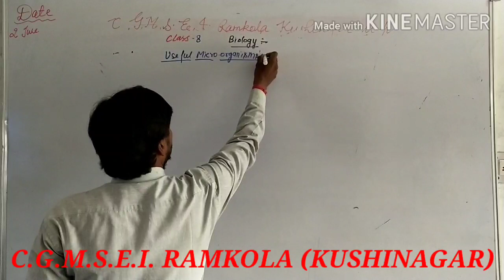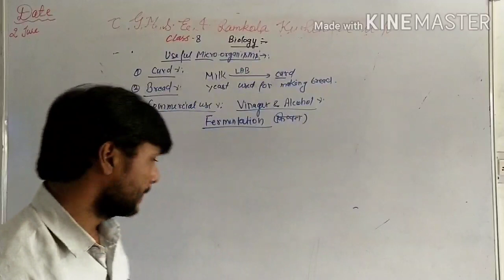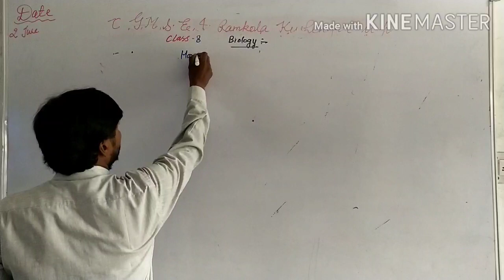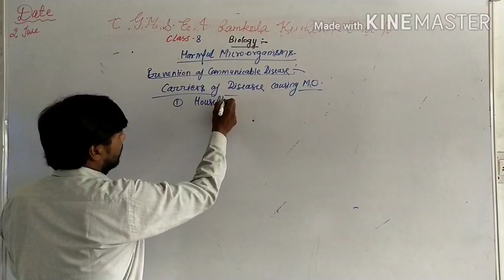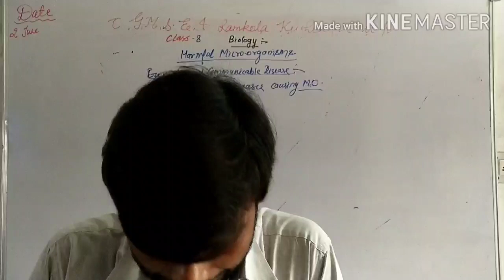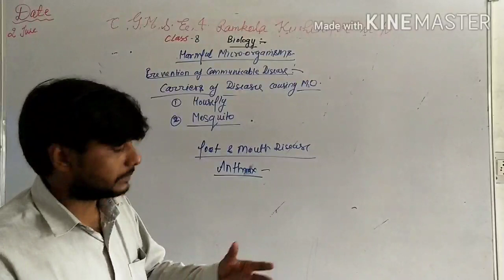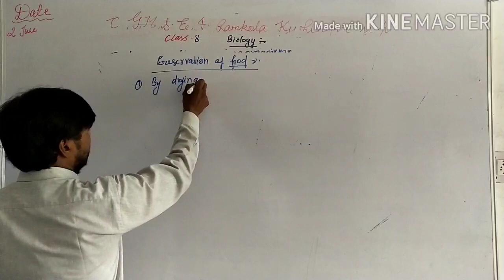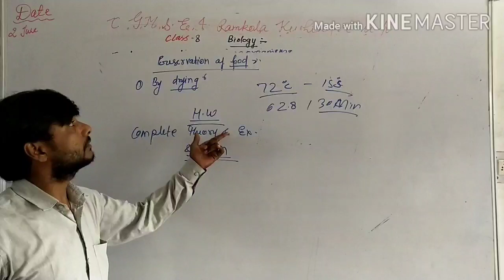Class-8th Sub- Biology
Date- 02 june 2020 by- Mr. R.p. sir